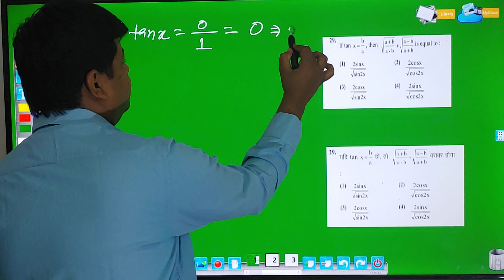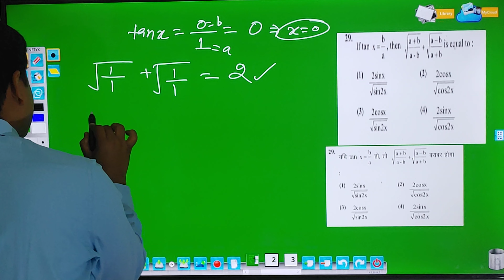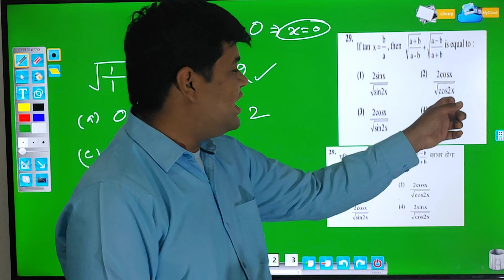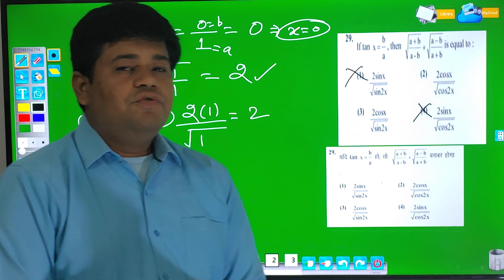RPSC Second Grade Maths Previous Year Paper Solution || Maths With Yogesh Dadhich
This Video is about the previous year paper solution of second grade maths.  Based on inverse trigonometry short tricks